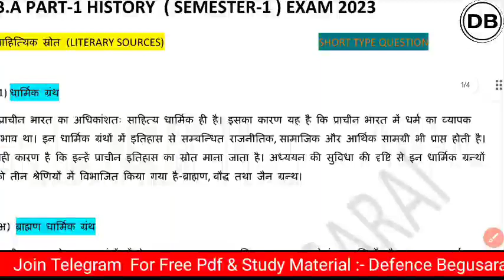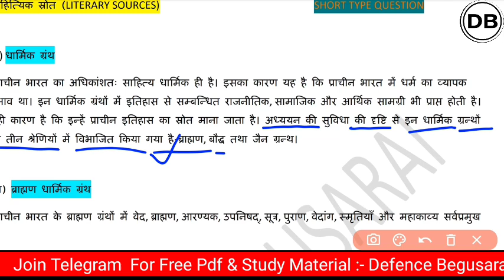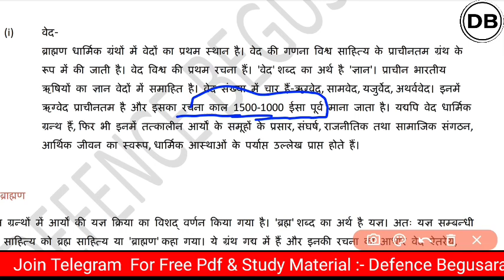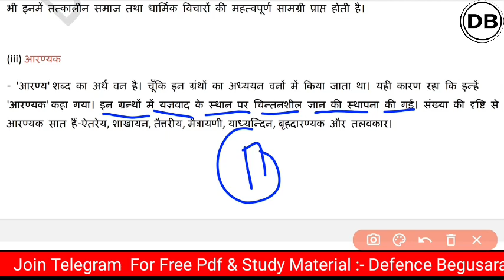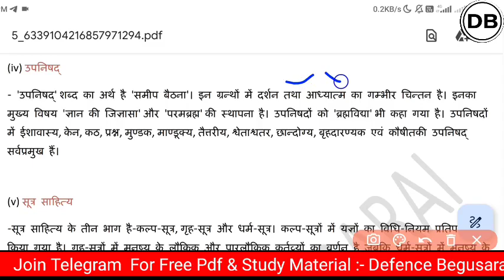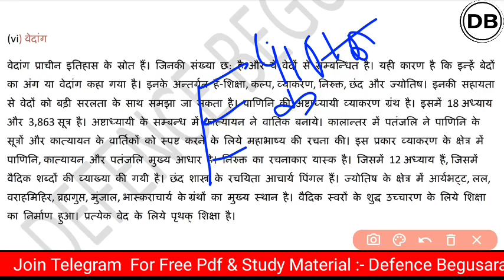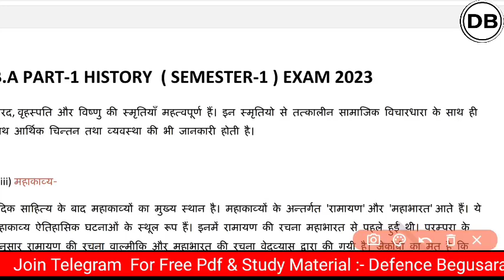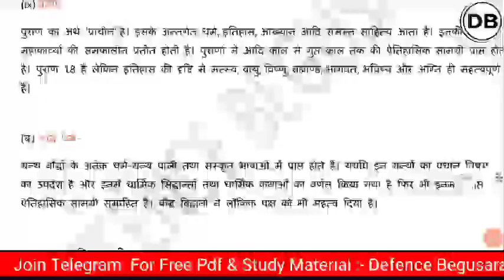B.A Part -1 ( समेस्टर-1 ) History Chapter -1 Fully Detailed Short Question Answer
B.A Part -1 ( समेस्टर-1 ) History Chapter -1 Fully Detailed Short Question Answer | history historyvviquestion | @PadhaiKund

Join Telegram For Free
          Pdf Or study Material 💥

💥🧿Part 1 समेस्टर-1 पूरी सिलेबस 👇💥

Pu ba part 1 history vvi Question 2023
Pu ba part 2 history vvi question 2023
Pu ba part 3 history vvi question 2023
Pu ba part 2 vvi subjective question
Pu ancient history vvi question
Pu ba part 1 first semester paper 1 vvi question 2023
Ppu ba part 1 history vvi Question 2023
Ppu ba part 2 history vvi question 2023
Ppu ba part 3 history vvi question 2023
Ppu ba part 2 vvi subjective question
Ppu ancient history vvi question
Ppu ba part 1 first semester paper 1 vvi question 2023
Tmbu ba part 1 history vvi Question 2023
Tmbu ba part 2 history vvi question 2023
Tmbu ba part 3 history vvi question 2023
Tmbu ba part 2 vvi subjective question
tmbu ancient history vvi question
tmbu ba part 1 first semester paper 1 vvi question 2023

Vsku ba part 1 history vvi Question 2023
Vsku ba part 2 history vvi question 2023
Vsku ba part 3 history vvi question 2023
Vsku ba part 2 vvi subjective question
Vsku ancient history vvi question
Vsku ba part 1 first semester paper 1 vvi question 2023

Magadh University ba part 1 history vvi Question 2023
Magadh University ba part 2 history vvi question 2023
Magadh ba part 3 history vvi question 2023
Magadh ba part 2 vvi subjective question
Magadh ancient history vvi question
Magadh University ba part 1 first semester paper 1 vvi question 2023

Munger University ba part 1 history vvi Question 2023
Munger University ba part 2 history vvi question 2023
Munger University ba part 3 history vvi question 2023
Munger University ba part 2 vvi subjective question
Munger University ancient history vvi question
Munger University ba part 1 first semester paper 1 vvi question 2023

Lnmu ba part 1 history new syllabus 2023-27
vsku ba part 1 history new syllabus 2023-27
Magadh university ba part 1 history new syllabus 2023-27
Pu ba part 1 history new syllabus 2023-27
Ppu ba part 1 history new syllabus 2023-27
Munger University ba part 1 history new syllabus 2023-27

brabu University ba part 1 history vvi Question 2023
brabu University ba part 2 history vvi question 2023
brabu University ba part 3 history vvi question 2023
brabu University ba part 2 vvi subjective question
brabu University ancient history vvi question
brabu University ba part 1 first semester paper 1 vvi question 2023